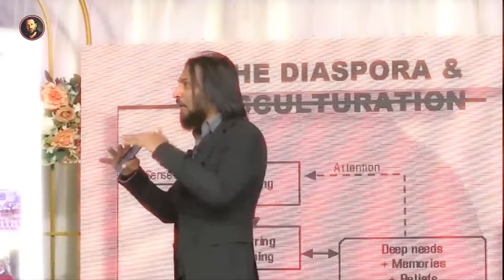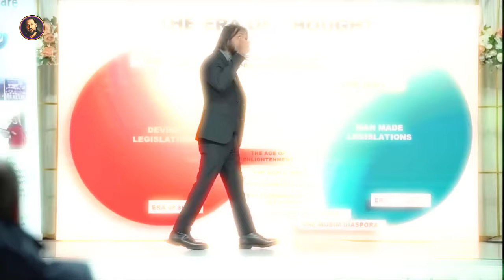The Era Of Thought| The Psychology of the Victorious Nation. Sahil Adeem